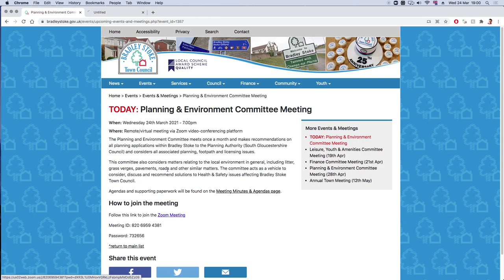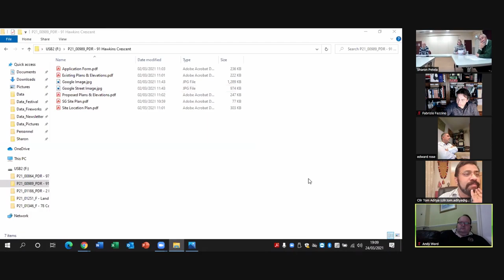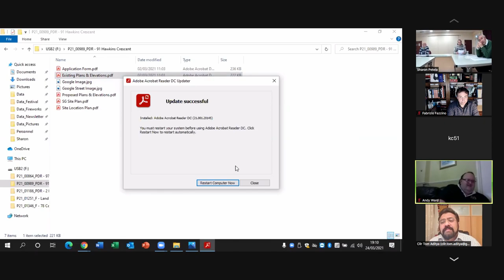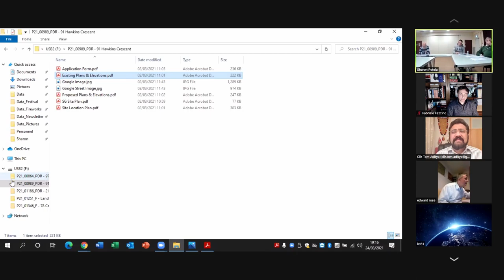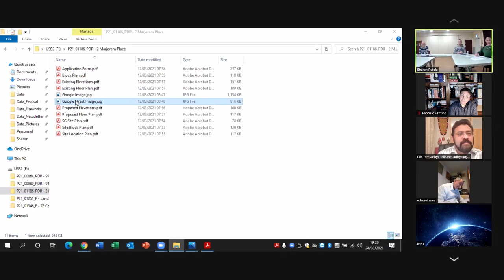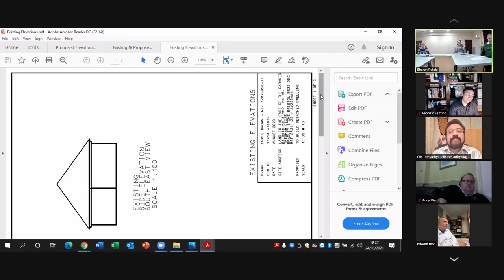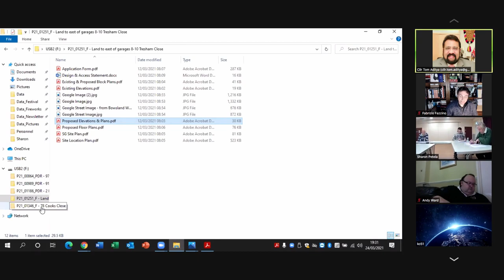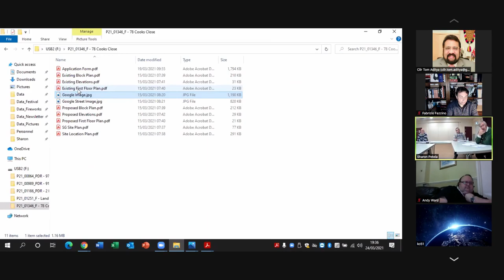Bradley Stoke Town Council - Planning Committee - 24th March 2021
Recording of the Bradley Stoke Town Council's Planning & Environment Committee Meeting, held online (on Zoom) on the 24th February 2021.